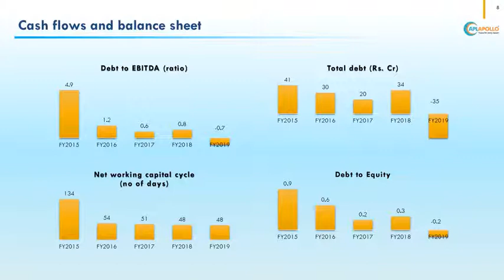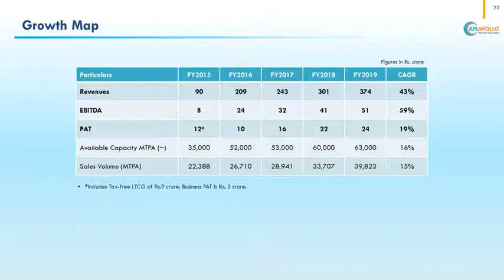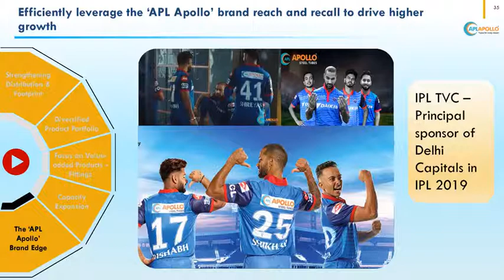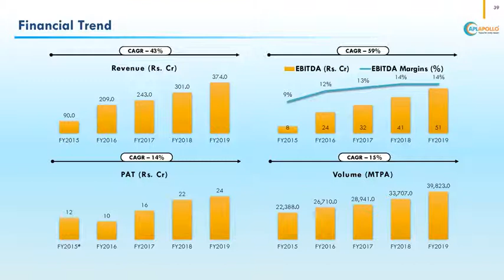Apollo Pipes Ltd Investor Presentation for March 2019 results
Apollo Pipes Ltd Investor Presentation for March 2019 results as published by the company